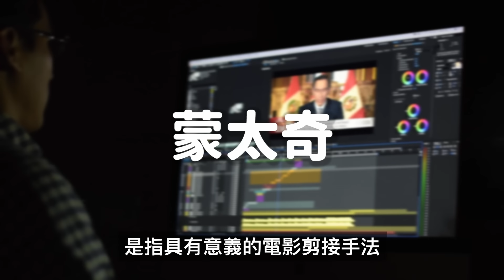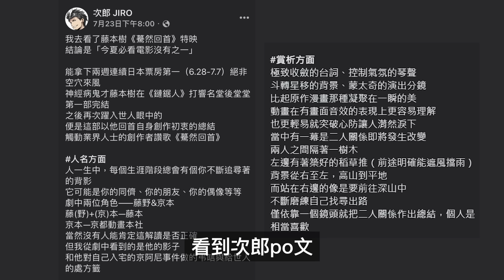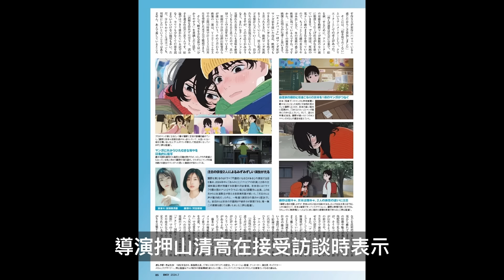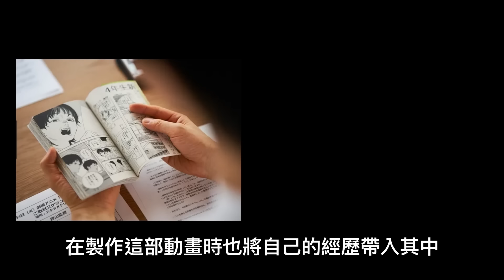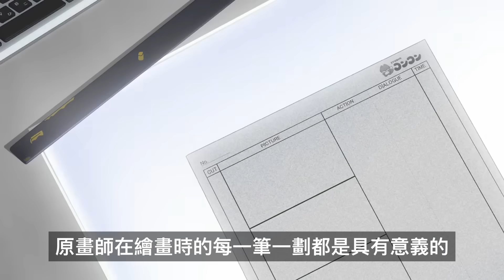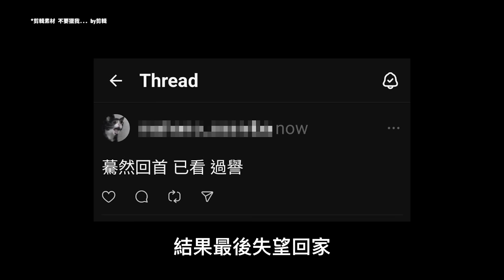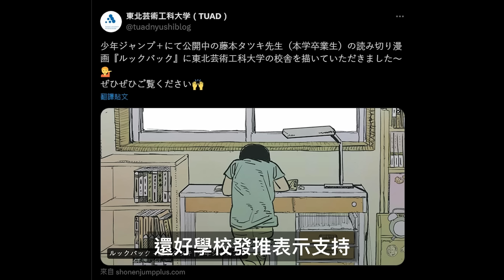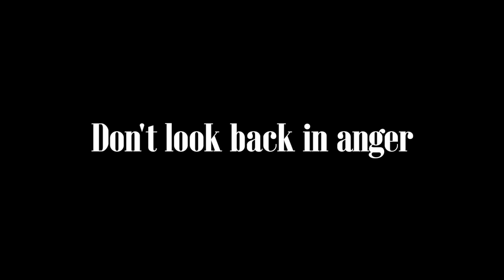被批畫風不精緻？角色名「京本」是為了悼念京都動畫？藤本樹創作動機？｜驀然回首全面解析